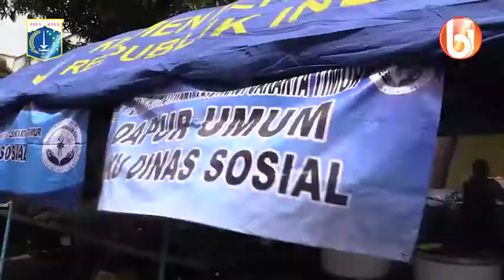Pemprov DKI Apresiasi Kolaborasi Pengendalian Banjir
Kondisi Jabodetabek yang mengalami hujan ekstrem dengan intensitas di atas 150 mm/hari, membuat beberapa wilayah di Jakarta tergenang air. Kapasitas sistem drainase yang saat ini ada di Jakarta berkisar 50 sampai 100 mm.

Pemprov DKI mengerahkan semua sumber daya untuk mengatasi genangan dan mengevakuasi warga terdampak dengan menyiapkan tempat-tempat pengungsian di Jakarta.

Dapur umum, tenda pengungsian sementara, tenda isolasi mandiri COVID-19 bagi mereka yang memiliki gejala atau terdeteksi dari tes antigen terpapar COVID-19, obat-obatan, juga telah disiapkan.

Jajaran Pemprov DKI Jakarta masih terus berkolaborasi dengan unsur TNI/Polri, kelurahan setempat, relawan, hingga masyarakat yang telah bersiaga menyiapkan seluruh potensi yang dimiliki.

Kolaborasi lintas dinas dilakukan agar penanganan genangan dan banjir dapat surut dalam waktu cepat.

Gubernur Anies mengapresiasi kepada semua pihak yang terlibat, baik dari jajaran Pemprov DKI, hingga warga dan lembaga sosial yang ikut berkolaborasi menanggulangi genangan dan banjir, serta membantu warga terdampak.